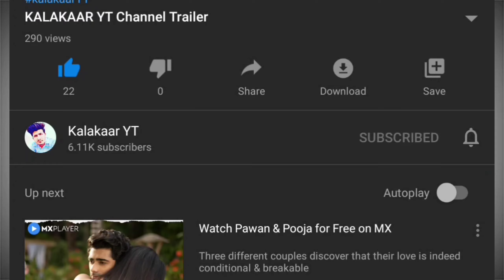Bgmi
Hello everyone i hope you like my pubg mobile montages if you like then please don't forget to subscribe the channel & like the video your one like and your one subscription feel me happy 😊 so make sure to subscribe bye take care peace out & love you all (all my viewers & subscribers).

MOBILE - REDMI NOTE 8 SKILLS - I PHONE 11 PRO MAX | PUBG MOBILE MONTAGE | PUBG MOBILE | KALAKAAR YT

Tags hai niche or kuch nahi 😁

Oneplus Nord,
trailer,
PUBG MONTAGE
 gaming,
 Pubg gyroscope,
 Jonathan,
 solo v squad,
 high kills,
Pubg fastest player,
 Chinese pros,
 players,
 k20 Pro gameplay
, t1 scrims,
intense squad,
7t pro, oneplus 7t unboxing, oneplus 7t vs 8, oneplus
7t pubg, oneplus 7t review, oneplus 7t camera, oneplus
7t pro pubg, oneplus 7t pro review, oneplus 7t tamil,
mobile video, pubg mobile season 13,